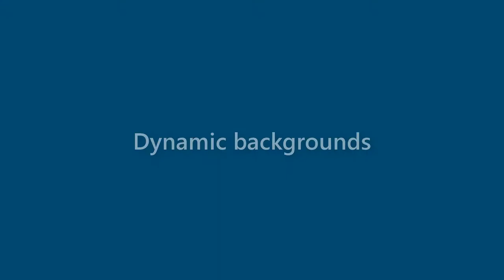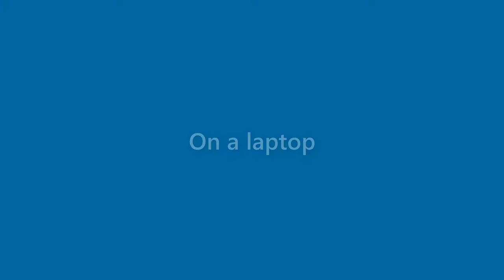Ralph Hutchinson - appearance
Name Look - Ralph Hutchinson - appearance. In this video we present "Ralph Hutchinson" name look and feel in various scenarios.
This video will cover:
How does "Ralph Hutchinson" look as a personal letterhead?
How does "Ralph Hutchinson" look on a business card?
How does "Ralph Hutchinson" look on a computer/laptop screen?
How does "Ralph Hutchinson" look with different background colors?
How does "Ralph Hutchinson" look with various fonts?